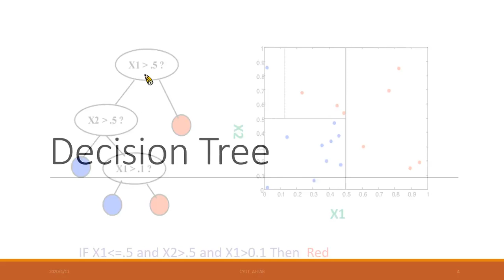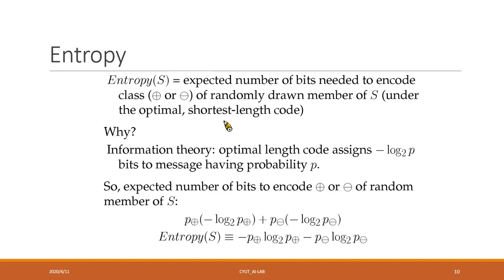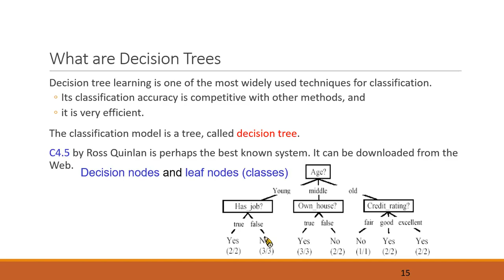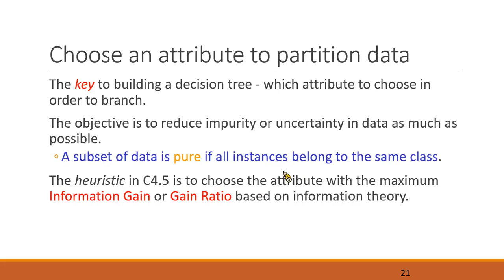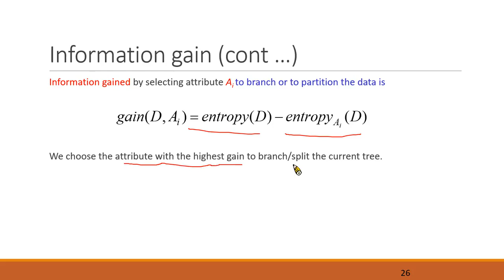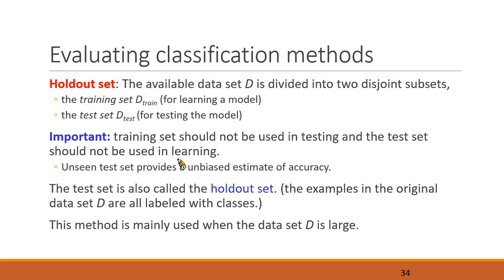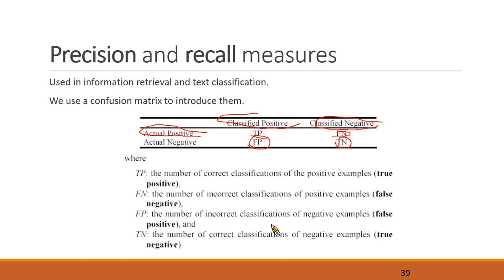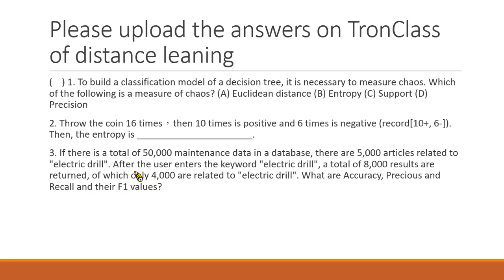#24 Prediction Based on Decision Tree (AI Class 2020)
Artificial Intelligent and Machine Learning
Lecturer: Prof. Rung-Ching Chen
Chaoyang University of Technology, Taichung, Taiwan.